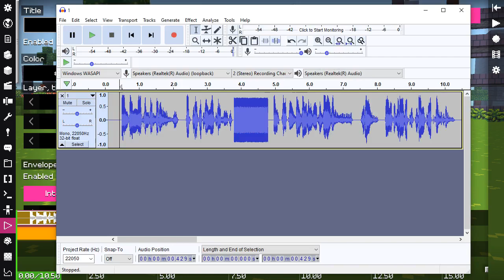BBS clips, #4 — Audio clip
It's been a long time since previous BBS clip, I know, but here I have something cool. I've been redesigning how some unfinished stuff from Blockbuster and Aperture worked, and I thought it would be a good idea to move audio tracks from the scene into the camera editor.

Not only that you can see the audio preview in the camera editor, but also, whenever the audio file gets changed, the wave preview gets updated too! 🤯

That's not all of the new features, there were more updates, but I wasn't brave enough to post them here. If you'd like to see more updates, check out the dedicated Discord server

Also, I really hope that the first usable version will be published somewhere in January, as I'm wrapping things up with unfinished tasks, so hopefully, I'll finish by then the last big feature that is required IMO before I can release the first ever public BBS build. It's going to be for Windows at first, I tried my best to make it work on macOS, but unfortunately there are some huge issues with performance for some reason, which I couldn't fix after spending a couple of days on it. I haven't tested it on Linux, but if there will be people willing to test it on Linux, I could try building it for Linux.